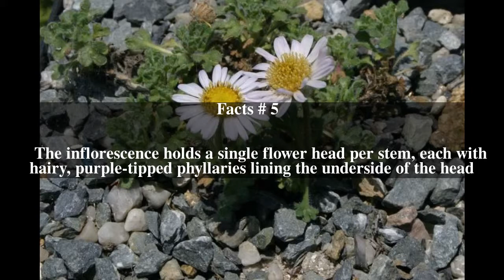Erigeron vagus Top # 5 Facts